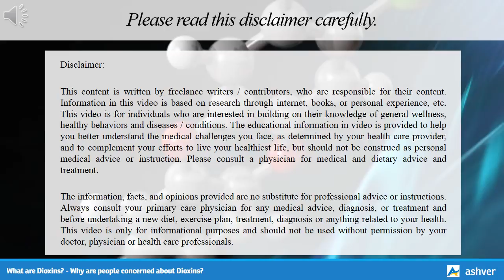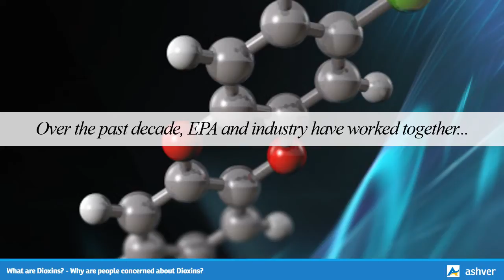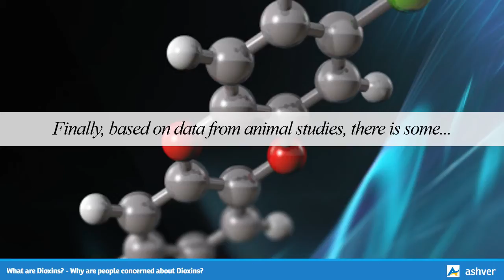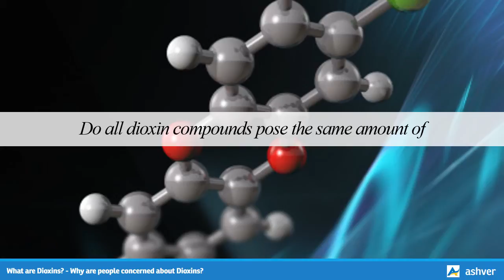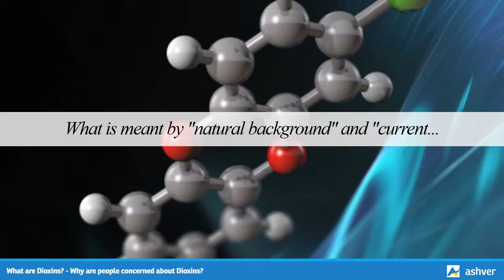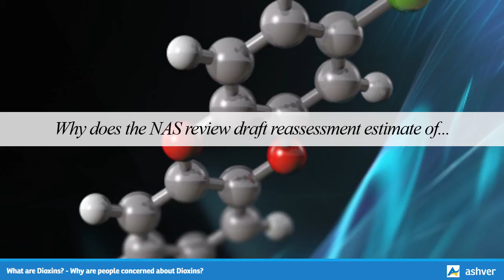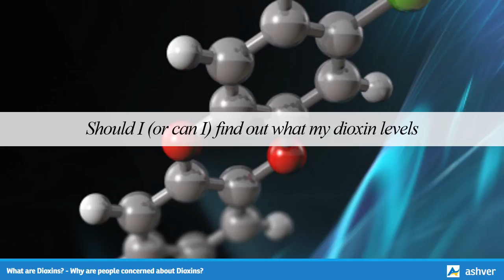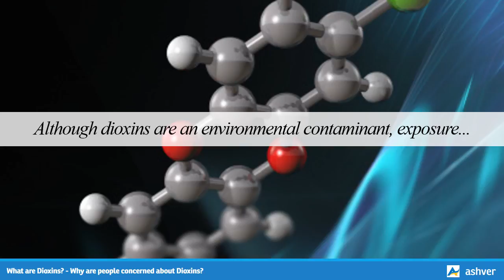What are Dioxins? - Why are people concerned about Dioxins?